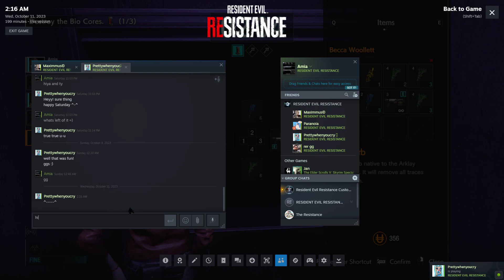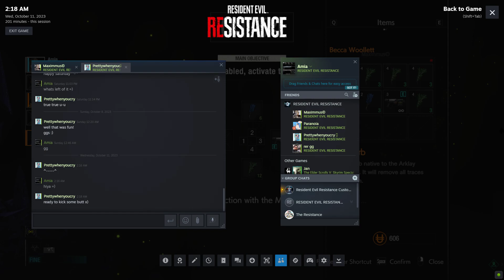Resident Evil Resistance 2 misfits and paranoia